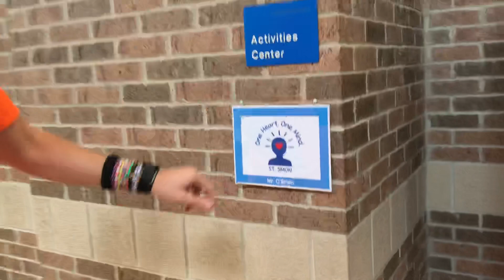Mr. Peace Visits St. Simon School in Indianapolis, Indiana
To book National Youth Motivational Speaker Kevin Szawala ('Mr. Peace') & bring an inspirational message to your school through one of his heart-hitting K-12 assembly programs please go